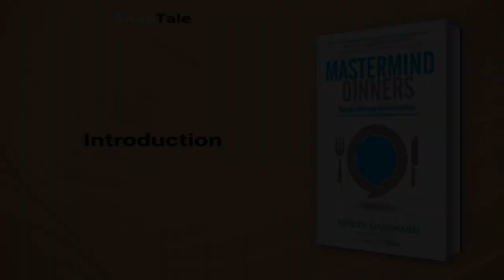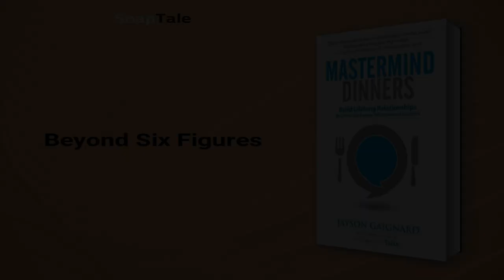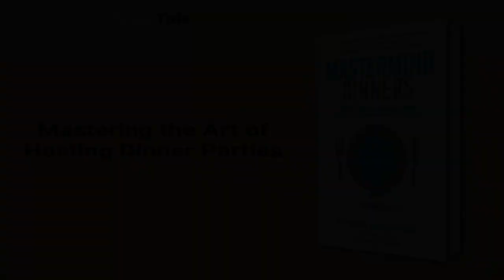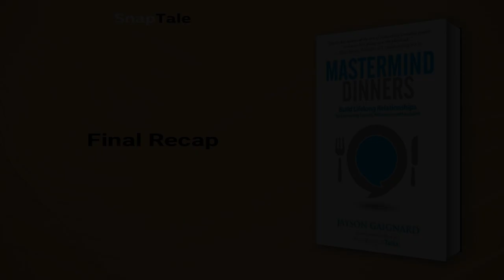Mastermind Dinners by Jayson Gaignard: 6 Minute Summary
*BOOK SUMMARY*

TITLE - Mastermind Dinners: Build Lifelong Relationships by Connecting Experts, Influencers, and Linchpins

AUTHOR - Jayson Gaignard

DESCRIPTION:
📖 Discover the powerful strategy behind "Mastermind Dinners" in this playbook on cultivating meaningful relationships. Learn how hosting intimate dinners has transformed the author's life, from meeting Tony Hawk to running exclusive events for entrepreneurs. The key is the way in which one creates and cultivates relationships - and this book shows you how.

TIMESTAMPS:
⌚ 00:00 Introduction
⌚ 01:11 Beyond Six Figures
⌚ 01:39 Quality Over Quantity
⌚ 02:27 The Power of Mastermind Dinners
⌚ 03:16 Mastermind Dinner Planning Tips
⌚ 05:16 Mastering the Art of Hosting Dinner Parties
⌚ 05:52 Final Recap